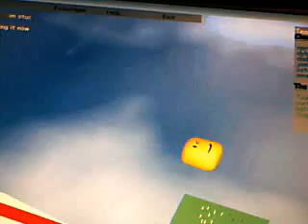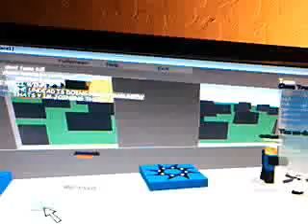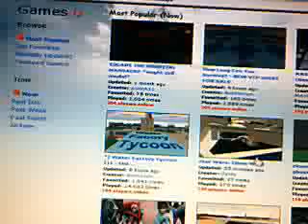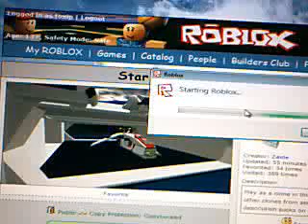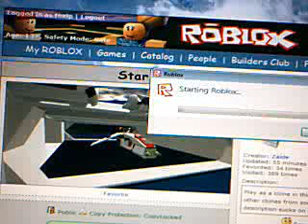Toxip's Extreme lag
I was lagging alot whe i was in  my UC unifomr